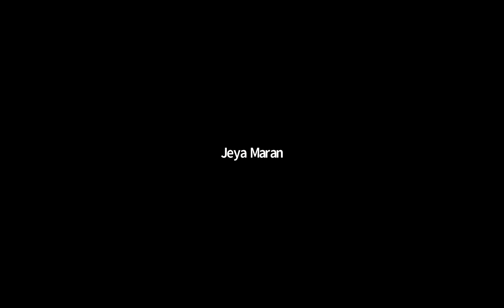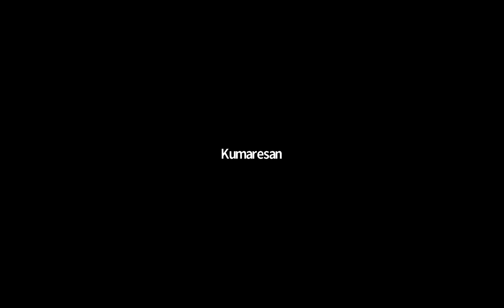தமிழே! அமுதே! - வாரம் 70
அட்லாண்டா மாநகரத் தமிழ்ச் சங்கத்தின் (GATS) "தமிழே! அமுதே!"

சிறப்பு விருந்தினர் வாரம்
வாரம் - 70

சிறப்பு விருந்தினர்: கவிஞர் நந்தலாலா

இவரைப் பற்றி:
கவிஞர், நூலாசிரியர், கட்டுரையாளர், பட்டிமன்றப் பேச்சாளர், இலக்கிய உரையாளர், கதை சொல்லி, உலக நாடுகள் பலவற்றிலும் தமிழ் பரப்புபவர்! உலகத் திருக்குறள் பேரவையின் "கவிராஜன் பாரதி விருது", குன்றக்குடி அடிகளாரிடமிருந்து "மனித நேயர் விருது", பகுத்தறிவாளர் மன்றத்திலிருந்து "பெரியார் விருது", திருச்சி இலக்கியச் சங்கத்திலிருந்து "சொல் வல்லாளர் விருது" எனப் பல விருதுகள் பெற்றவர்.

பேசப்போகும் தலைப்பு:  ஊறும் வரலாறு

அமெரிக்கா:
சனிக்கிழமை, ஏப்ரல் 23, 2022 , 8:30 இரவு EST

இந்தியா:
ஞாயிற்றுக்கிழமை, ஏப்ரல் 24, 2022, 6:00 காலை IST